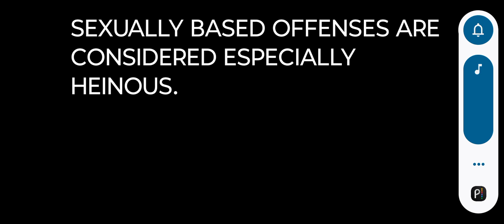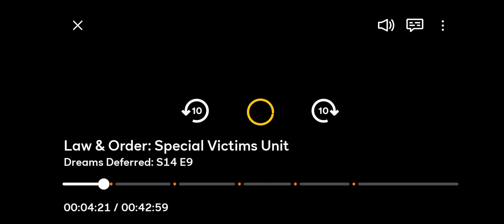LAW AND ORDER SVU SPECIAL VICTIMS UNIT SEASON 14 EPISODE 9 DREAMS DEFERRED OPEN AUDIO GUY BOOMS MANY